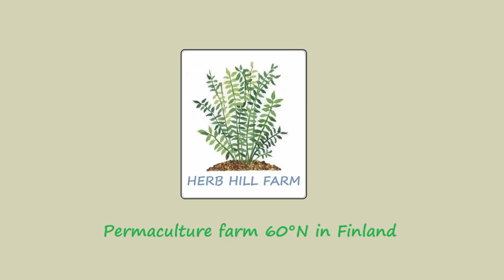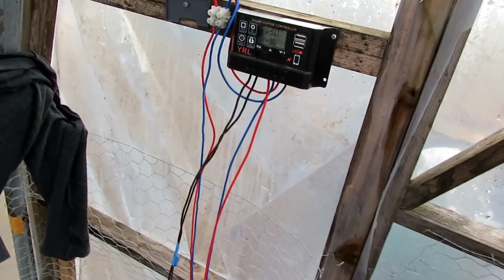Growing Bed Lighting and Warming with LED-strips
Lifestyle
Organic Farming
Simple life
Permaculture